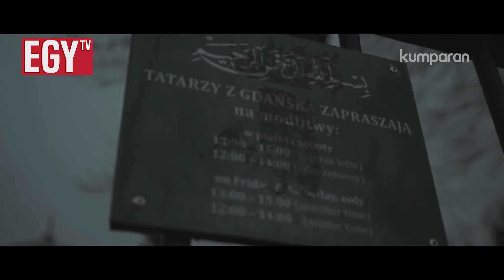Episode 4 Mimpi Jadi Nyata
Video ini perjalanan saya waktu pertama kali kontrak di Klub Lechai Gdansk. Orangtua dan banyak yg mensupport saya dari berbagai macam dan banyak orang yg telah berjasa kepada saya dan saya tidak pernah melupakan itu
Enjoy untuk videonya semoga suka 🤗

EGYTV